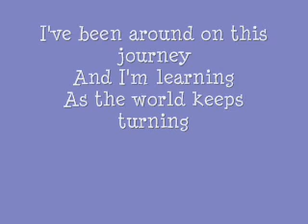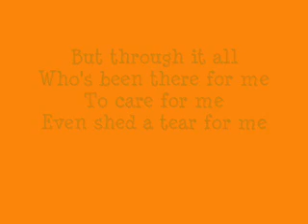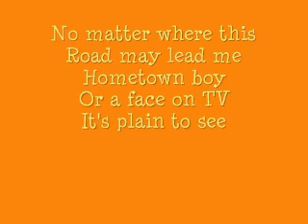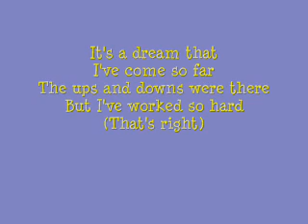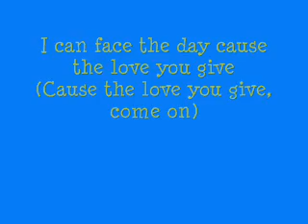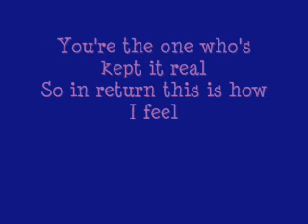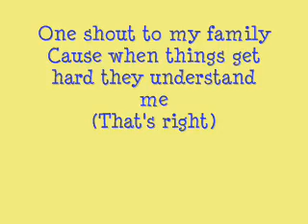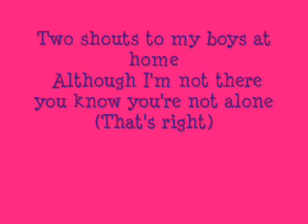Aaron Carter - Without You (There'd Be No Me) w/ lyrics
This is one of my favorite songs from Aaron Carter's cd 2 Good 2 B True. It was SO much adding all the 'yeahs' and stuff he does in the song, cause I had to add it by myself. I love this song!
 P.S. Sorry about some of the slides. Once I got it on YouTube some of the slides went blury. But I hope you enjoy it!